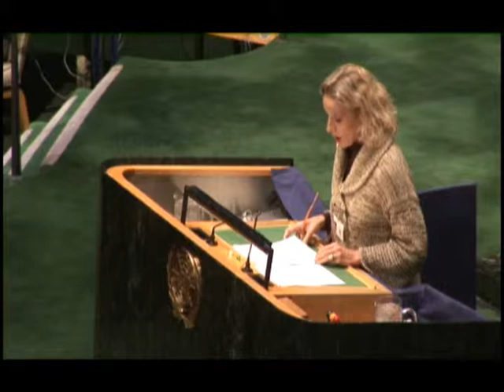UN Youth Summit 20